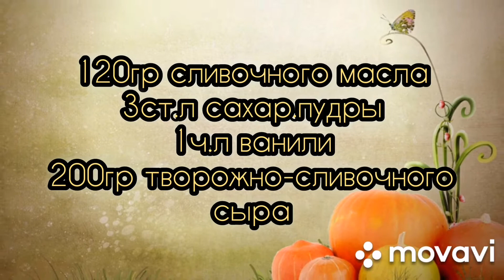СЛИВОЧНО-СЫРНЫЙ КРЕМ для любой выпечки(Вкусно и про💯) 👌😊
❤️ДРУЗЬЯ МАЛЕНЬКАЯ ПРОСЬБА КО ВСЕМ - Пожалуйста -
Подпишитесь и поделитесь тем видео рецептом, которое Вам понравилось, на нашем канале, оставьте свое мнение и нажмите на лайк и 🔔-ВСЕ ЭТИ ДЕЙСТВИЯ ПОМОГУТ ДЛЯ ДАЛЬНЕЙШЕГО РАЗВИТИЯ НАШЕГО Канала-заранее всем, всем говорю-СПАСИБО!
Я хочу сказать Всем неравнодушным людям-Огромное спасибо и тем, кто не проходит МИМО-СПАСИБО ВСЕМ❤ ❤ ️ 🙏

Ингредиенты :

Сливочное Масло(размягченое) 120гр
Ванилин 1 ч.л
Сахарная пудра 3ст.л
сливочно-творожный сыр 200гр

Приготовление...

В глубокую посуду добавляем - сливочное масло, ванилин, сахарную пудру - ложкой размешиваем до однородной массы, затем немного пробить Блендером и добавить сыр-взбиваем Блендером до однородной массы около 1 минуты, затем венчиком(миксером) - взбиваем до пышного объёма массы(и до увеличения)...
Если Вам нужен крем густых пиков, то время взбивания миксером увеличить в 2 раза)))
У меня всего по времени вышло не более 4х минут-крем получился лёгкий, нежный, средний консистенции (не очень Густой, т.к он у меня пойдёт для промазки блинного торта) 😊